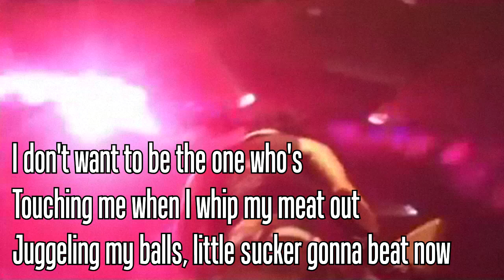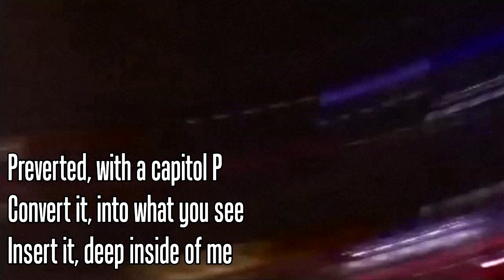Mindless Self Indulgence - Capitol P [Karaoke]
Instrumental made by ME with an AI program that isn't released to the public.